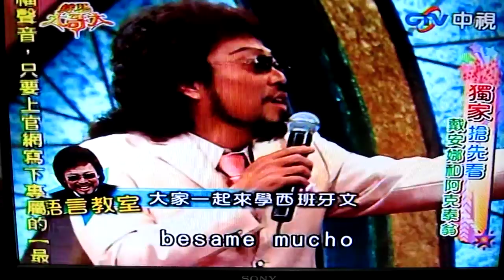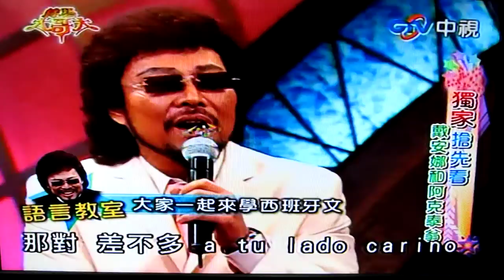Xiomara Reyes and Rolando Sarabia dancing Diana and Actaeon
Xiomara Reyes and Rolando Sarabia dancing Diana and Actaeon in Taiwanese variety show, and also with a short interview.